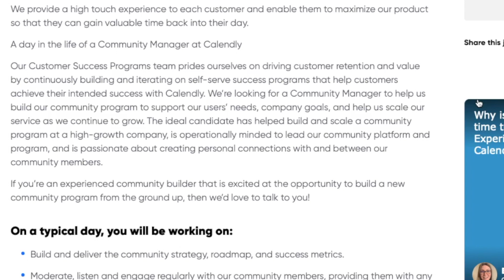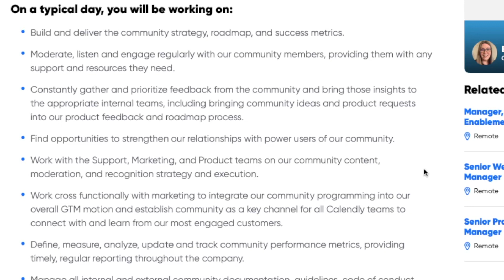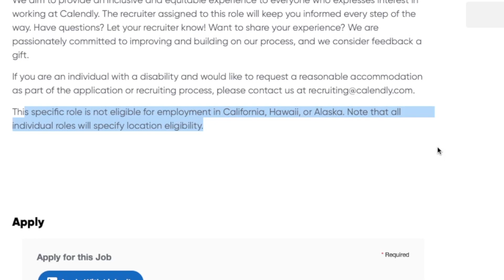Work From Home Job Moderating Online Community & Collecting Feedback | No Degree Needed | USA Only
If you like taking feedback from people and listening to help them, this work from home remote job might just be for you. I am sharing an opportunity where you get to help moderate an online community and collect feedback. They are not requiring any college degree for this position and are hiring throughout the United States with only a few exceptions. Links to apply are below.